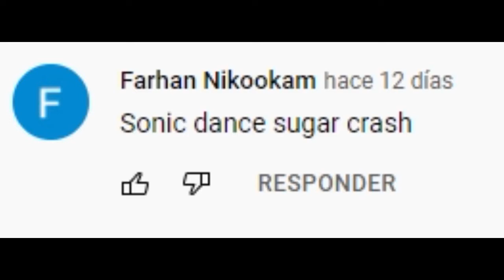MMD Sonic Sugar Crash || Please read description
Hi! thank you all for your support.
This year we want to work on our own MMD projects and use some motions we haven't used yet so... Sorry but this is the last request we'll make.

Hola! gracias a todos por su apoyo.
Este año queremos trabajar en nuestros propios proyectos de MMD y usar motions que aún no hemos usado asi que... lo sentimos pero esta es la ultima solicitud que haremos.